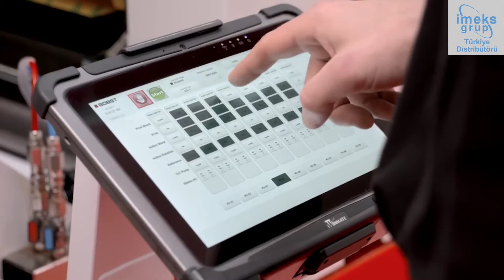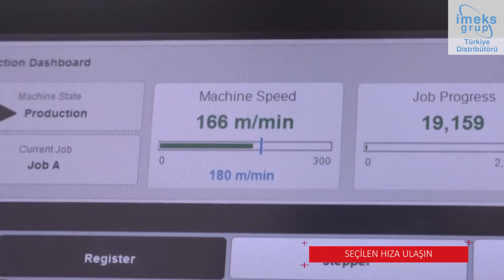BOBST MASTER M6 Flekso Baskı Makinesi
Esnek Ambalaj Üretimi için Dijital UV Flekso Baskı Makinesi... Master M6 serisi esnek ambalaj sektörünün geleceğini değiştirmek için hazırlanmıştır. Sıralı UV flekso, REVO dijital flekso ve yeni V - Cicek baskı ünitesi iş değişikliklerindeki geçişi makine durmadan 1 dakikanın altına indirmiştir. orta ve düşük tirajlı ambalaj baskısında oldukça yeterli bir makine olan Master M6, yine en yüksek baskı kalitesini ve gıda ile temas standartlarını korumaktadır.